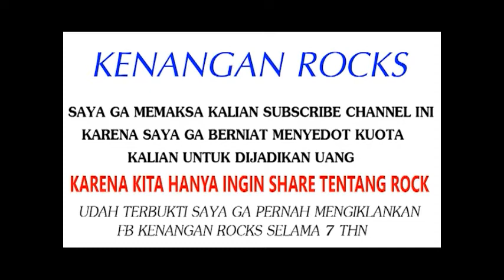Mengenang ditunjuknya Joey Ramone menjadi vokalis the Ramones